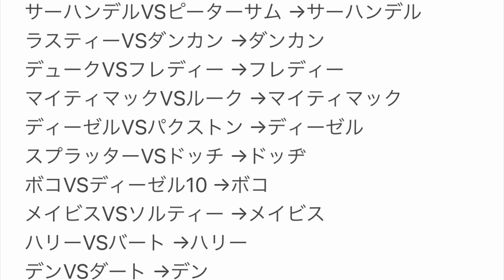きかんしゃトーマス プラレール・トラックマスター デンVSダート どきどきマウンテントーナメント戦